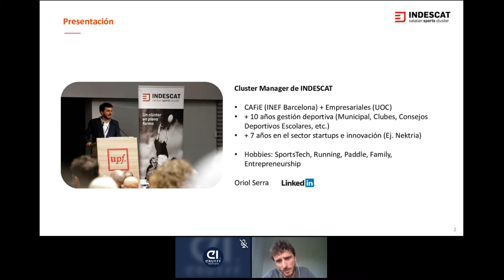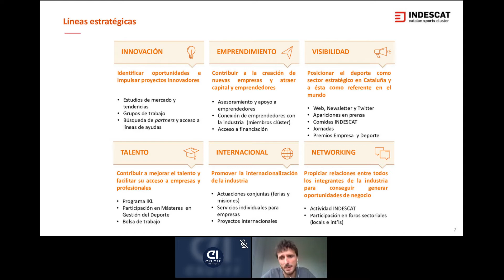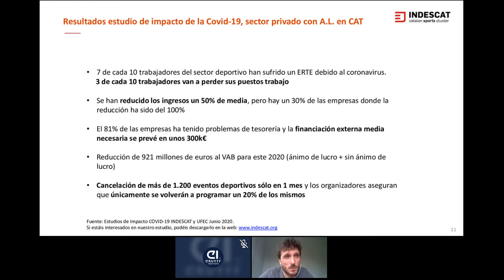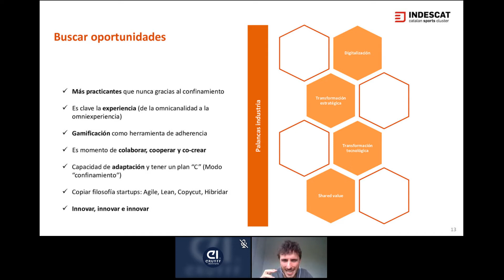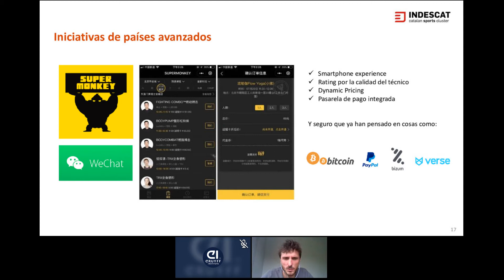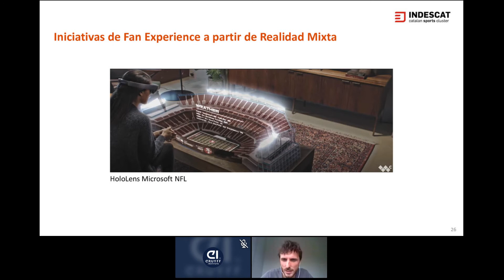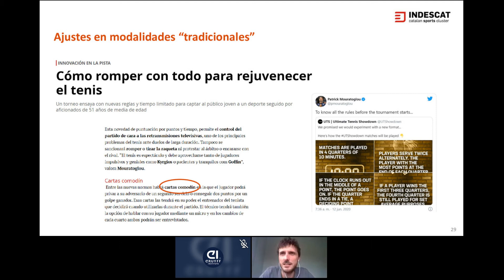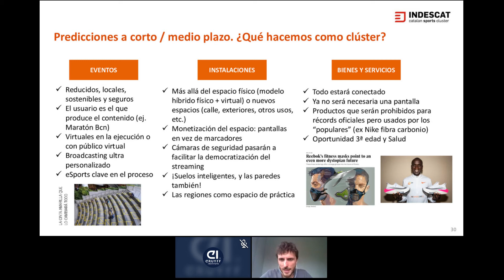Free webinar: Los retos de la industria del deporte en la era post-Covid19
En poco más de dos meses de confinamiento debido a la pandemia Covid-19, la industria del deporte se ha encontrado en un contexto absolutamente diferente. Además de un golpe económico sin precedentes, la industria debe repensar cómo se celebrarán los eventos deportivos, cómo se venderán los productos deportivos, cómo se gestionarán las instalaciones deportivas bajo una “nueva normalidad” y cómo es el “nuevo” deportista, ya que éste también ha cambiado y ahora es más digital.

En este webinar hablaremos de todos estos retos y veremos cómo la transformación tecnológica y la innovación serán piezas clave para adaptarnos a este nuevo contexto.

Biografía:

Oriol Serra es clúster manager en INDESCAT. Licenciado en CAFiE (INEF Barcelona) y Diplomado en Ciencias Empresariales (Universitat Oberta de Catalunya), cuenta con más de 10 años de experiencia en gestión deportiva y 7 años de experiencia relacionados con el campo de la innovación y el emprendimiento.